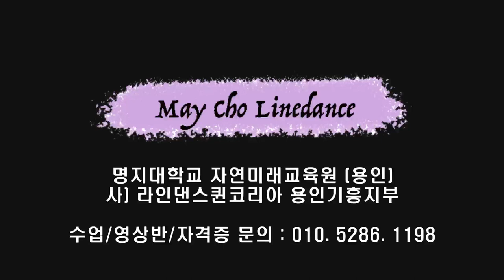Sofia Cha Line Dance (Improver :Junghye Yoon & Woojin Jung) - Tutorial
Count : 32
Wall : 4
Level : Improver
Choreographer : Junghye Yoon (KOR) & Woojin Jung (KOR) - June 2023

*  영상반
목 : 3시 ~ 5시 팀 써니
금 : 1시 ~ 2시 팀 카멜리아
화 : 1시반 ~ 2시반 팀 히어로 (임영웅 작품만~영웅시대 오세요~~)